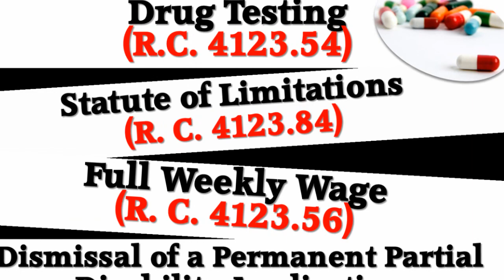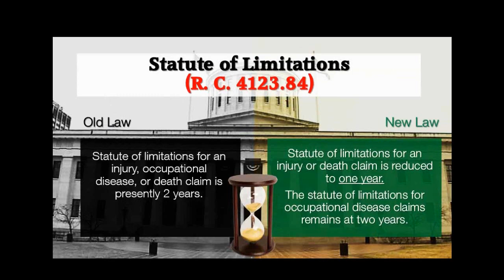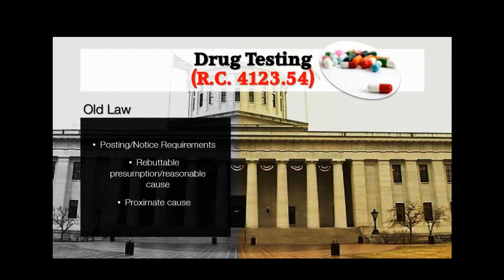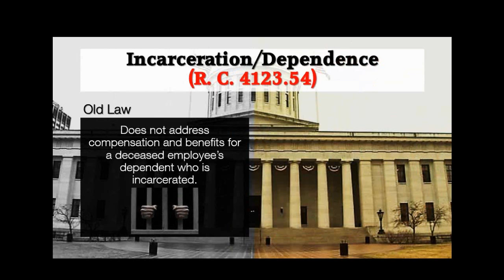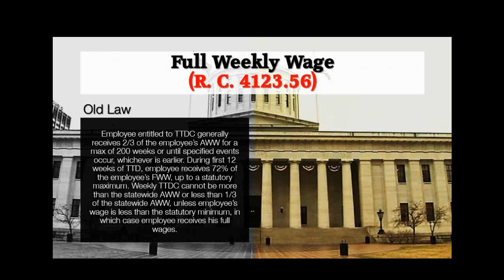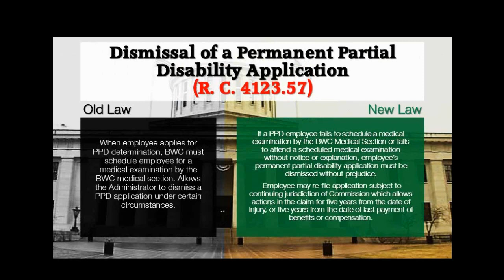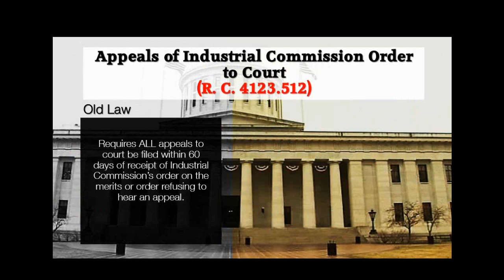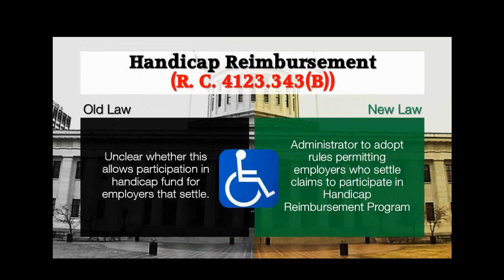Workers' Compensation Legislation Update Webinar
Attorneys Gregory Denny and Robert Solt, III review Sub. H.B. 27, which revised workers' compensation law in Ohio and will go into effect September 29, 2017. Changes reviewed include statute of limitations for workers' comp injury and death claims; drug testing; payment of temporary total disability compensation (TTD); dismissal of permanent partial disability (PPD) applications; deadlines for appeals to court; handicap reimbursement; attorney's fee, and more.  For more information related to Ohio workers' compensation law or labor and employment law, register for one of our upcoming free webinars or seminars